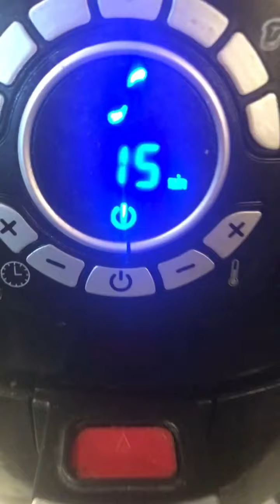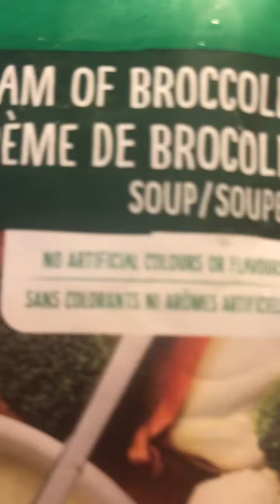EGG NOODLES & EGGLESS NOODLES.எளிதாக ஒரே முறையில் இரு நூடுல்ஸ் செய்யும் முறை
NOODLES, Green pepper, Orange pepper,Beans, Mustard seeds, Dry chilli ,Green chilli, salt,,6 EGGS, Chilli powder, Onions, Curry veppilai,, Oil